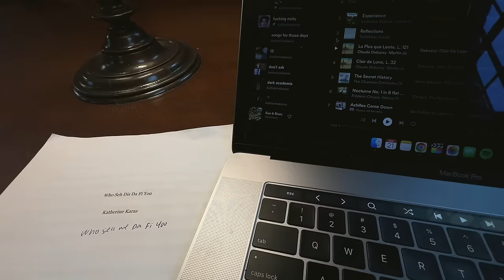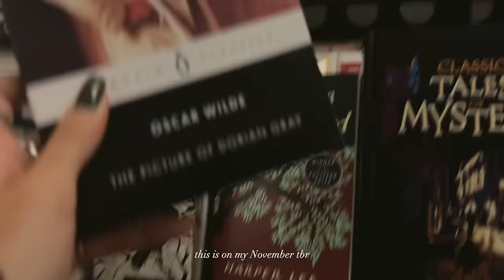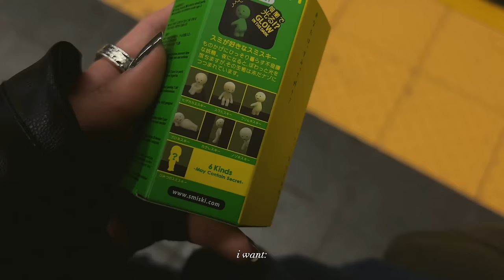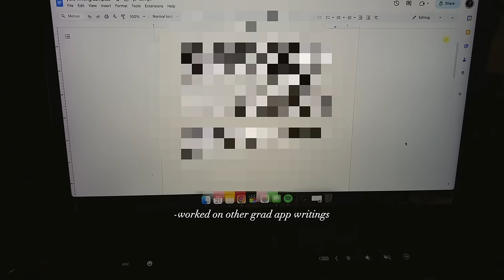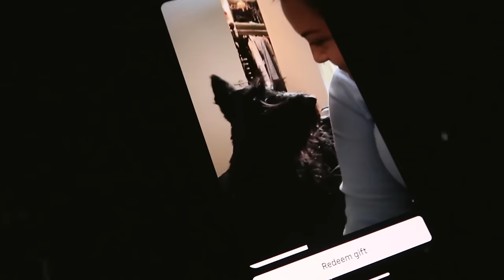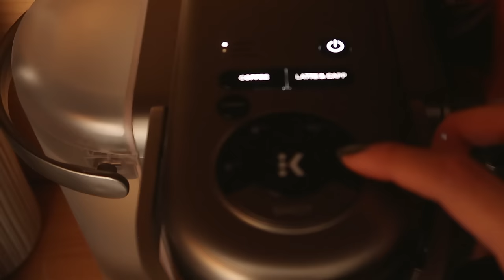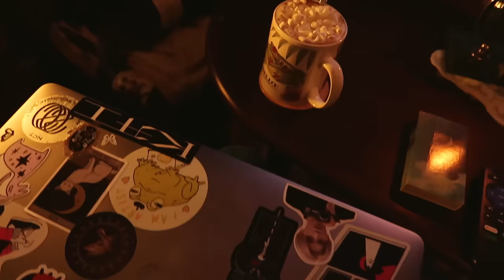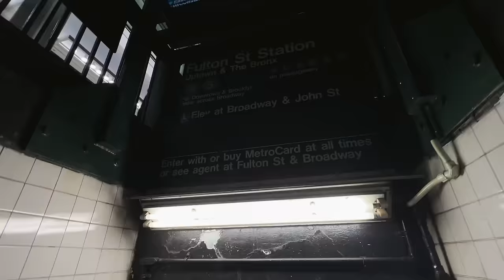productive vlog ✦ working at cafes, bookstore, future plans ✦ no.037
✍︎ details ✍︎

✧links

✧specs
camera - canon g7x and iPhone 13 pro max

✧info
i respectfully acknowledge the native munsee lenape peoples who’s land i currently reside
23, aquarius, infj

   Katherine karas
   1617 3rd Ave
   10128